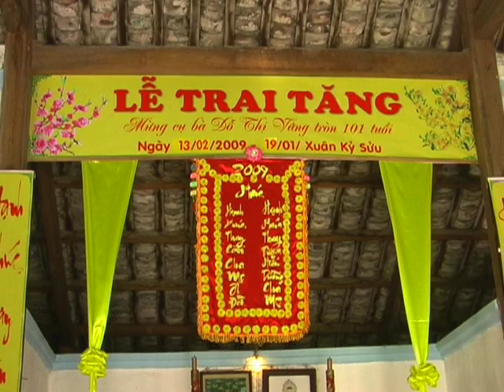SƯ GIÁC KHANG GIẢNG NIỆM PHẬT VÀ VÃNG SANH N19-01-2009ÂL P2